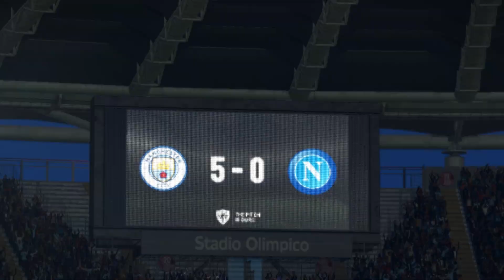PES 2018 | Manchester City vs Napoli | UEFA Champions League 23/24 - Full Match & Gameplay